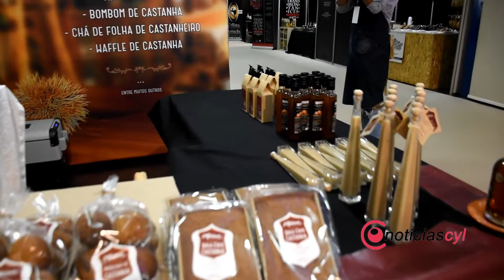18 FERIA INTERNACIONAL DEL NORTE BRAGANÇA 2019